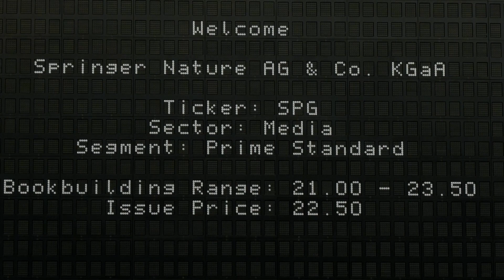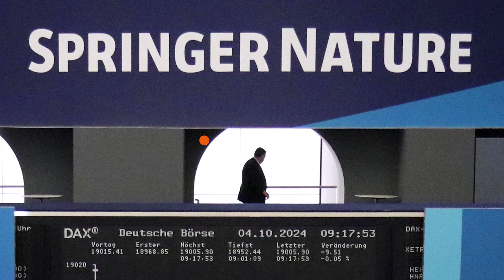BVTV: Germany’s lukewarm IPO | REUTERS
Springer Nature’s IPO has finally gone through after two failed attempts, giving its private equity owners, BC Partners, some relief. But the modest 7% rise in shares post-listing sends a clear message: the market isn’t thrilled. Yawen Chen has more.